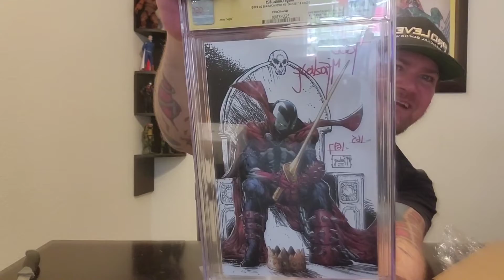CGC Graded King Spawn #1 Todd McFarlane 1:250 Variant Signed Unboxing Autograph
I do have Cerebral Palsy so if you can't understand me, I apologize and will find a way to do subtitles.

Instagram.com/Monkey_paw_pics